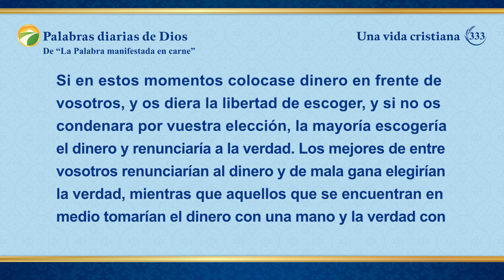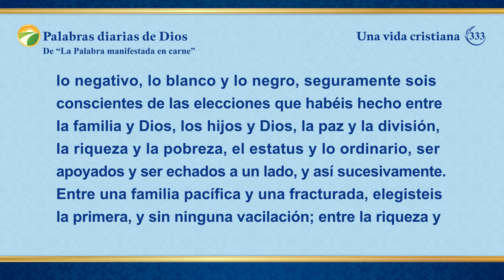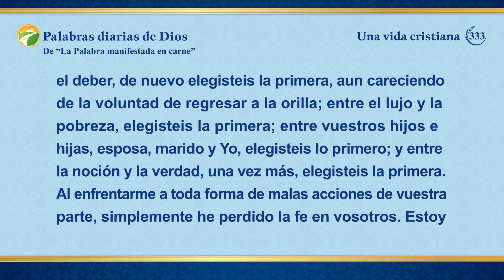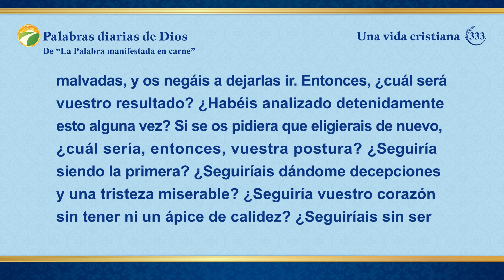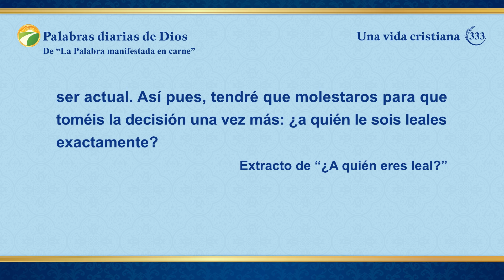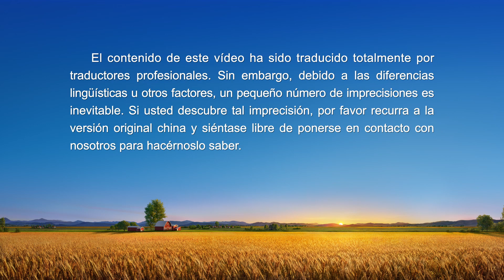Palabras diarias de Dios: Revelación de la corrupción de la humanidad | Fragmento 333